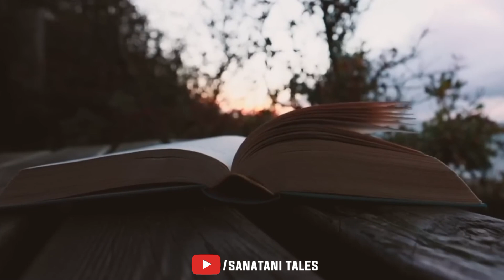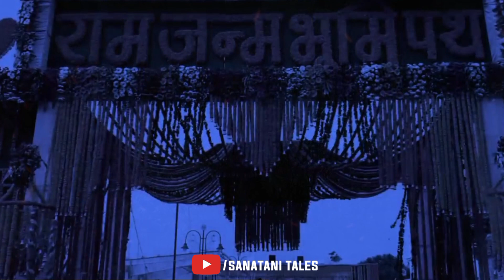जगन्नाथ पुरी मंदिर पर जल्द ही होगा हमला चौंकाने वाली भविष्यवाणी | Bhavishya Malika 2024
About :

अच्युतानंद दास भारत के ओडिशा के एक कवि द्रष्टा और वैष्णव संत थे। माना जाता था कि उनमें भूत, वर्तमान और भविष्य को देखने की शक्ति थी। उन्होंने अपने भविष्य मलिक में धरती पर प्रलय को लेकर भी भविष्यवाणी लिखी है। संत अच्युतानंद दास ने कलयुग के अंत को लेकर ऐसी-ऐसी भविष्यवाणी लिखी है जिसे सुनकर आप हैरान रह जाएंगे और इनमें से कुछ भविष्यवाणी या तो पूरी होते नजर आ रही है। वह अध्यात्म और साहित्य के प्रसिद्ध पांच मित्रों में से एक थे जिन्हें पंचसखा कहा जाता है। श्री अच्युतानंद दास पंचसखाओं के सबसे विपुल लेखक थे और उन्होंने कई किताबें लिखीं, जिनमें से कई का अनुवाद भविष्यवाणियों की पुस्तक या भविष्य मलिका के रूप में किया गया है। दोस्तों संत अच्युतानंद दास महाराज की भविष्य मलिक में लिखा है, की महाभारत काल के जो बड़े-बड़े योद्धा थे, और उनकी महाभारत की लड़ाई लड़ने की इच्छा पूरी नहीं हुई थी वे लोग वे वीर योद्धा कलयुग के अंत में भगवान कल्कि के साथ मिलकर के धर्म युद्ध करेंगे और अपनी युद्ध लड़ने की अधूरी इच्छा को पूरी करेंगे।
दोस्तों इस वीडियो में तबाही और विनाश के बारे में भी हमने संत अच्युतानंद दास महाराज के लिखित भविष्यवाणी को सनातनी टेल्स चैनल के माध्यम से उजागर किया है।
पुराणों में त्रिमूर्ति भगवान विष्णु को विश्व या जगत का पालनहार कहा गया है। त्रिमूर्ति के अन्य दो रूप ब्रह्मा और शिव को माना जाता है। ब्रह्मा जी को जहाँ विश्व का सृजन करने वाला माना जाता है, वहीं शिव जी को संहारक माना गया है। मूलतः भगवान विष्णु, शिव तथा ब्रह्मा भी एक ही हैं यह मान्यता भी बहुशः स्वीकृत रही है।
ब्रह्मांड के जन्म के समय न तो ग्रह-नक्षत्र थे, न पहाड़ थे, न नदियां थीं, न तारे। जितना भी जिस रूप में था, बस ब्रह्मांड था और यह आकार ले रहा था। ब्रह्मांड के विकासक्रम के शुरुआती दौर में गैस और धूल के हलके झीने बादल यत्र-तत्र सर्वत्र थे, जो चित्रों में दिखाई दिए हैं। इनमें अनुकूलताओं से कहीं अधिक प्रतिकूलताएं थीं। विषमताएं थीं। गैसों में हाइड्रोजन और हीलियम के अंश थे, जबकि धूल में प्लाजमा के तंतु थे।

गोया, धीरे-धीरे गैसों तथा धूल का विशाल बादली स्वरूप एक-एक केंद्र पर केंद्रित होकर गुरुत्वाकर्षण के बल पर गहरे और घनीभूत होने लगे। यह वह समय था, जब ब्रह्मांड में वातावरण बेहद घना और गर्म था। क्योंकि ब्रह्मांड एक भयंकर विस्फोट के फलस्वरूप जन्मा था, इसलिए आग का गोला था। मसलन इसमें ऊर्जा ही ऊर्जा थी।Hashtags:

kalki purana
kalki avatar
kalki puran in hindi
kalki avatar kab hoga
Bhavishya Malika
2024 bhavishya malika
2024 bhavishya malika predictions
Hindu mythology
indu prakash bhavishyavani today
aaj ka rashifal indu prakash
Bhavishyavani today
Bhavishyvani
universe ki bhavishya Malika
universe ki bhavishyvani
brahmand ki bhavishya vani
Mahabharat